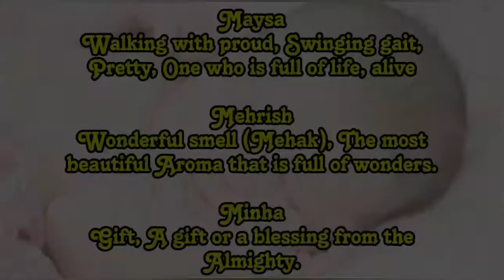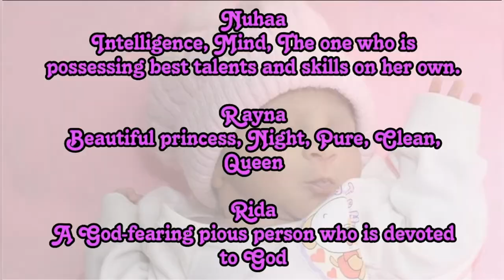Modern Muslim baby girl names with meaning | arabic | A to Z names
Cradle A parenting & pregnancy guide